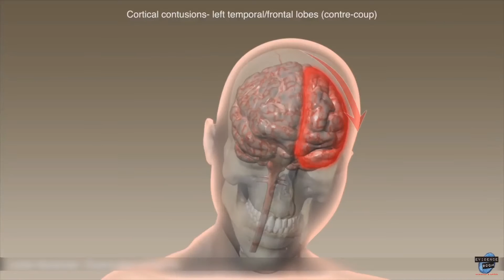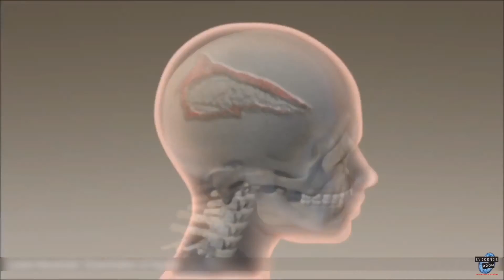Medical Animation Reel by Evidence Room